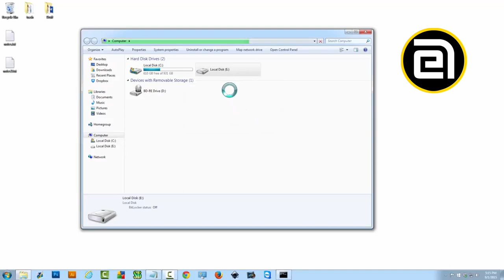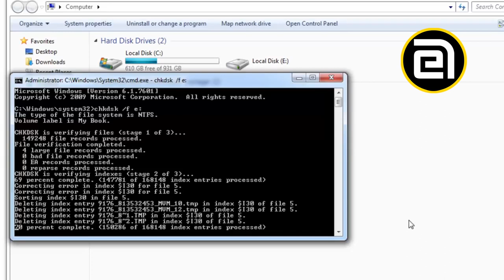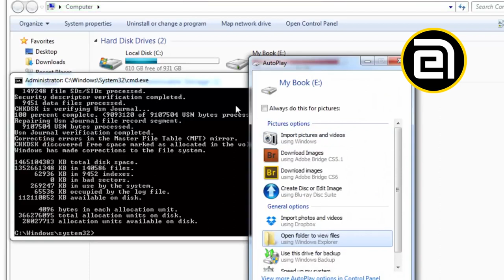How to fix External Hard Disk/Flash/HDD is not accessible.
If you try to access the drive and see this error message:
“D:\ is not accessible.The volume does not contain a recognized file system. Please make sure that all required file system drivers are loaded and that the volume is not corrupted.”
And after you check the drive in Disk Management, you see its file system is RAW. This could means that the drive is damaged or partition table is corrupted. If you have any data on the drive and you want to recover it, do not format the drive. In this video, I will show 2 methods to recover partition from RAW hard drive which are as following:
1. Use chkdsk command to fix disk corruption (00:40)
2. Recover a partition with MiniTool Partition Wizard (01:50)
(Warning: I won’t be responsible if you can’t recover the partition with these methods so try them at your own risk.)

If these methods didn’t work, you can try to recover files on the drive with file recovery software, for example, Recuva, EaseUS Data Recovery, etc.

 MANY MORE LATEST PROJECT U WILL GOT AS U PROMOTE MY CHANNEL

EDITINADVANCE
MR. RAJ
MUMBAI, INDIA
Category
Film & Animation